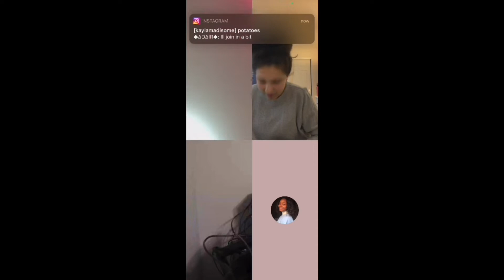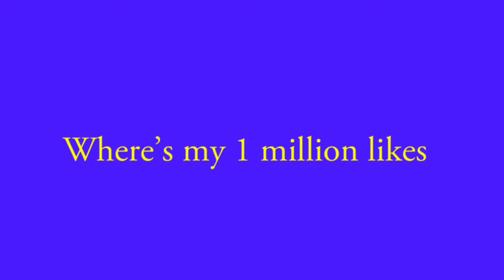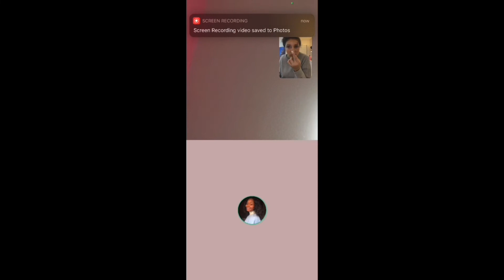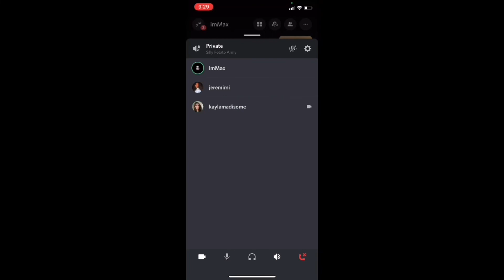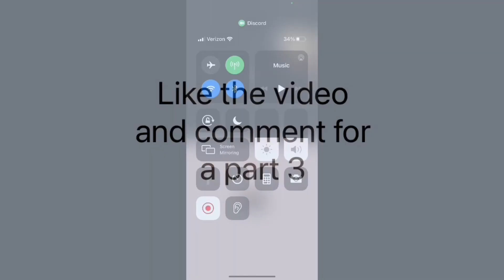My friends pick my makeup part 2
Max